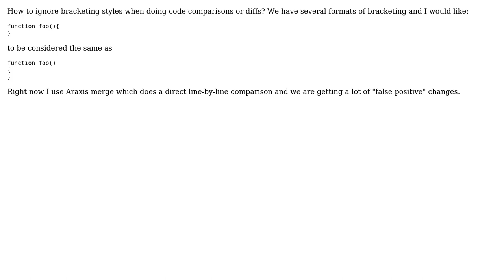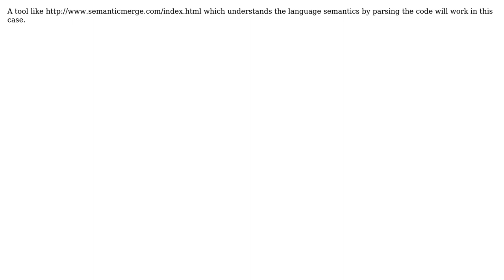Software Engineering: How to Ignore Bracketing Style in Code Comparison / Diff?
With thanks & praise to God, and with thanks to the many people who have made this project possible! | Content (except music & images) licensed under CC BY-SA | Music | Images & others | With thanks to user user3341556 user softveda user gnat and the Stack Exchange Network Trademarks are property of their respective owners. You are responsible for your own actions.